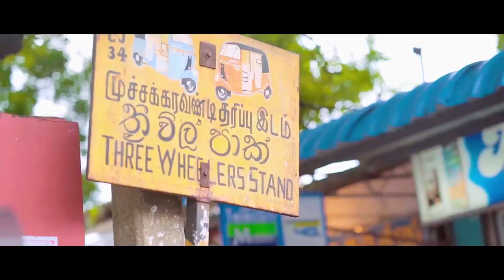ஒற்றுமையே சுபீட்சம்! - Vision In Action Tamil Theme song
ஒற்றுமையே சுபீட்சம்!
Vision In Action Tamil Theme song